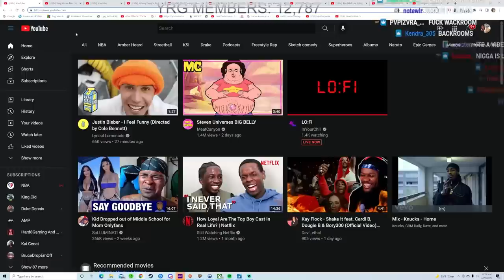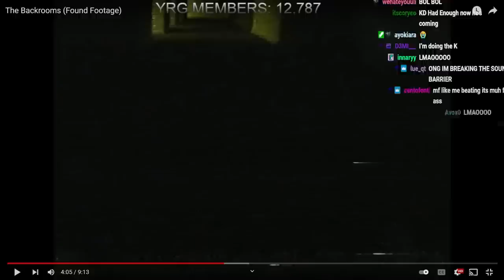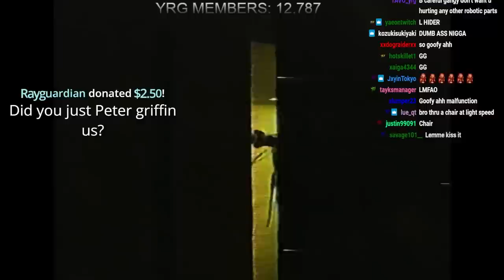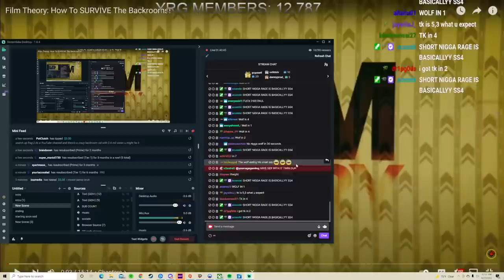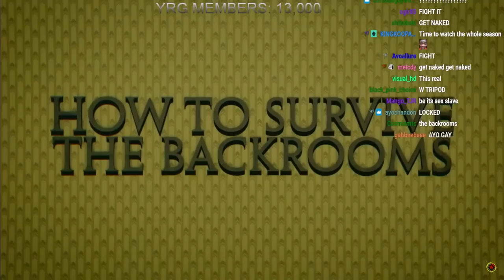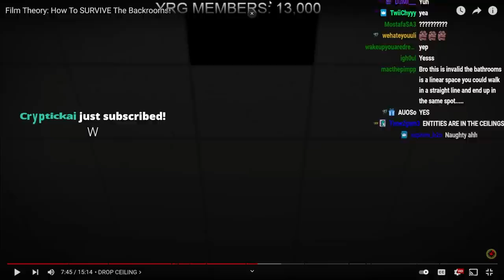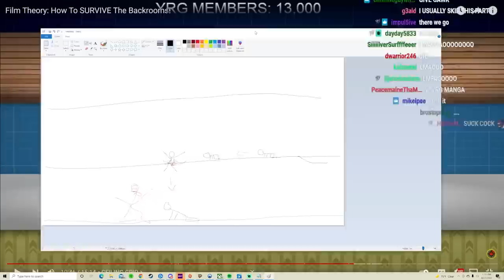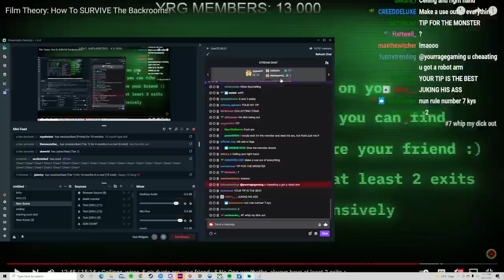THIS IS TERRIFYING .. YourRAGE Reacts To The Backrooms (Found Footage) + How To Survive It